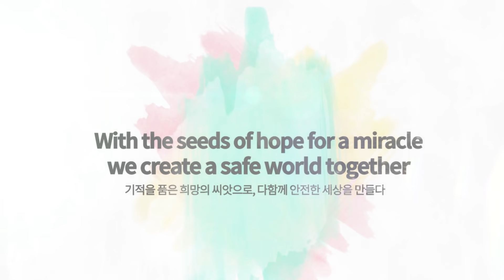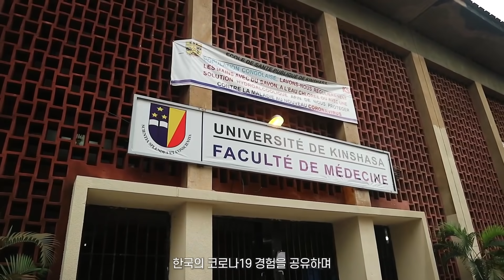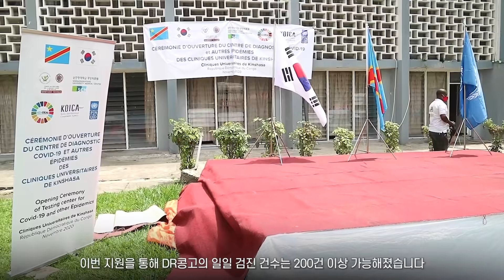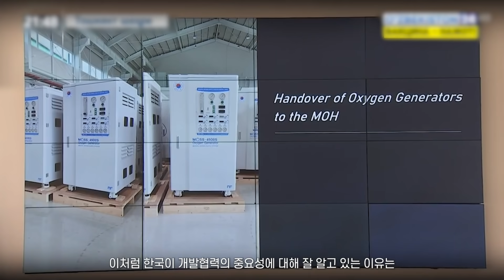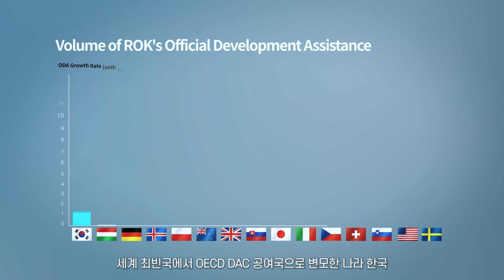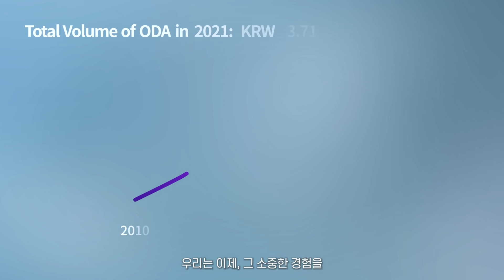ODA Korea: Building TRUST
Republic of Korea’s Commitment to Global Health and Safety

Korea launched the “ODA Korea: Building TRUST” initiative to support developing countries respond to COVID-19 and their sustainable development. Korea will continue to work together with the global community by building TRUST for a safe and resilient world for all.